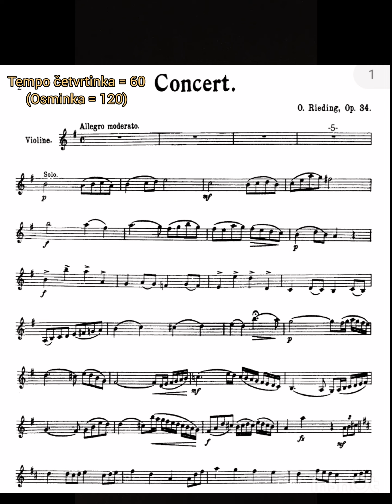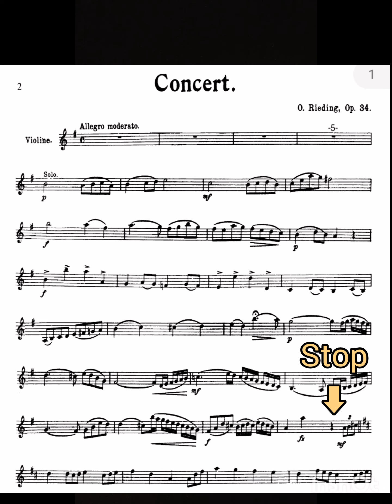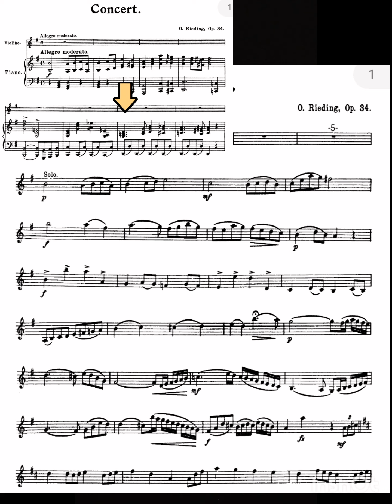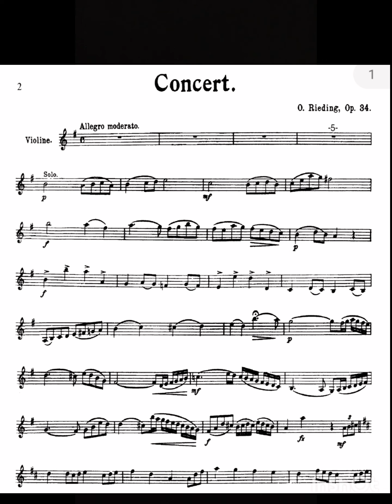Violin Concert O. Rieding, op. 34, No 1, 1. st. Vježbamo prvih 32 takta bez i sa pratnjom klavira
Vježbamo dio po dio polako i precizno s malim pauzama i spajamo u veću cjelinu prvih 32 takta.

1. dio 2x
2. dio 2x
3. dio 2x

1-3 1x

Tempo četvrtinka = 60
(osminka =  120)

 Ako je dobro navježbano puštamo klavirsku pratnju i sviramo. Sretno 🎵🙂